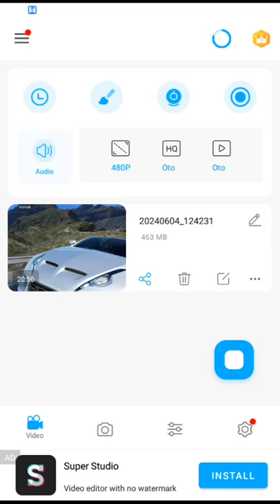dibikin sendiri aja jimmy yg suruh ati ampela memberikan waktu buat bronkitisnya